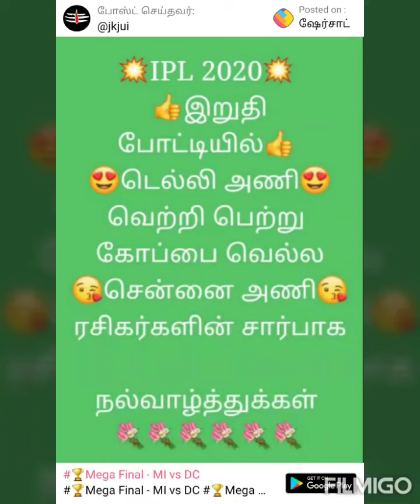MI VS DC FINAL IPL 2020 MEMES